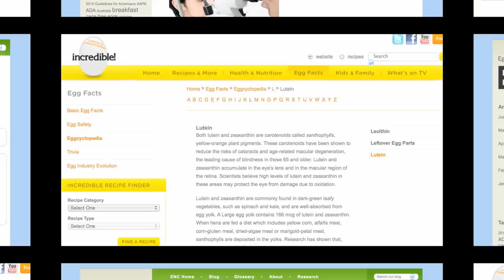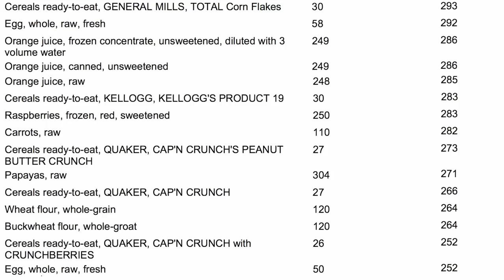Egg industry blind spot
DESCRIPTION: To help deflect criticism from the cholesterol content of their product, the egg industry touts the benefits of two phytonutrients, lutein and zeaxanthin, that have indeed been shown to be beneficial in protecting one's eyesight against vision threatening conditions such as cataracts and macular degeneration. But how do eggs stack up against plant-based sources? Have a question about this video? and I'll try to answer it! For more on the egg industry's misrepresentation of the facts, see my Avoiding cholesterol is a no brainer and Egg cholesterol in the diet videos on their scrambling of cholesterol science.

Image Credit: Kath, Ariusz, Robin, theallamericanchinesecookbook.com, and Paul Sherman.